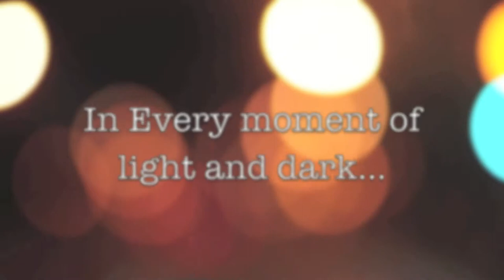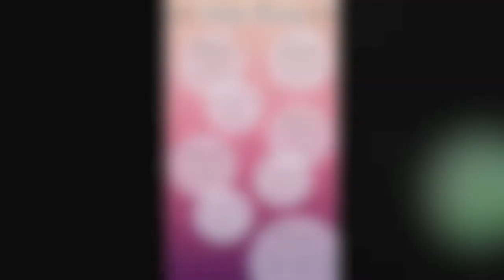APU Prom 2014 Trailer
Theme: Night of Lights